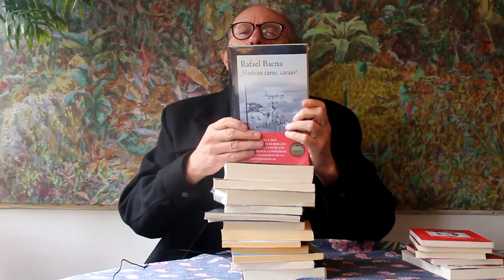Vaki Café Picante junio 2023: Con su apoyo podemos continuar con el programa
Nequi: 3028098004